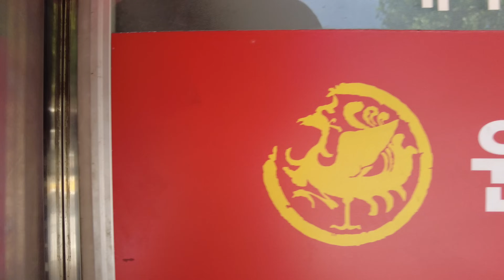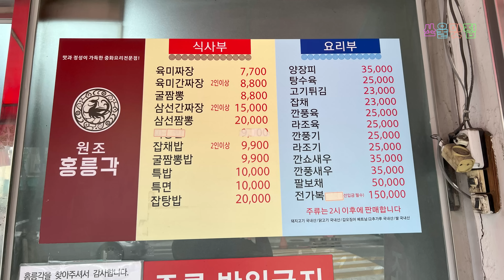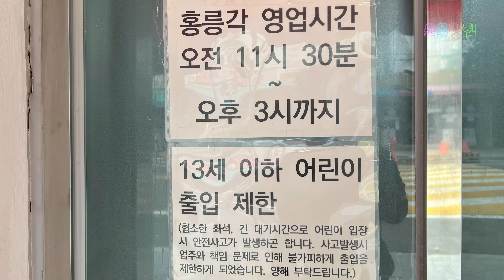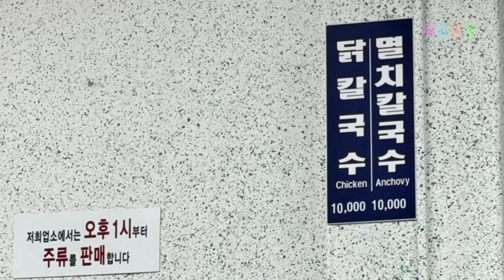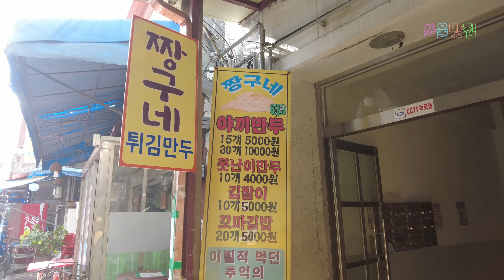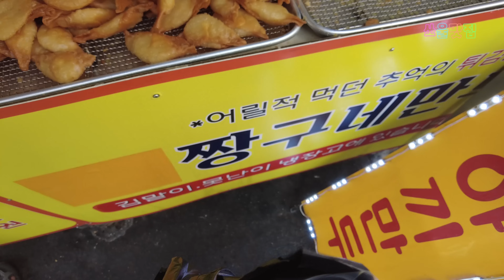오픈부터 마감까지 웨이팅 미쳐버린 짜장면집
영업시작부터 마감까지 줄 서는 짜장면집

홍릉각
서울 동대문구 약령시로 90
제기동 838

11:30 - 15:00
14:50 라스트 오더

월, 화 정기휴무

혜성칼국수

서울 동대문구 왕산로 247-1
청량리동 50-18

짱구네 야끼만두
서울 동대문구 경동시장로10길 45 짱구네
제기동 486-28

쏘울맛집
서울맛집
청량리 맛집
짜장면 맛집
칼국수 맛집
만두 맛집

korean food